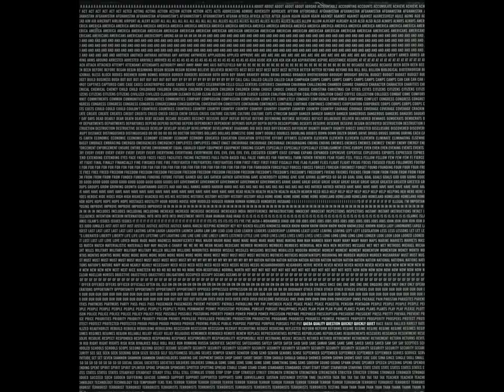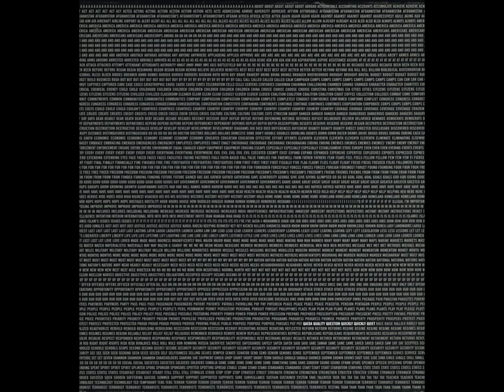Lenka Clayton – Qaeda Quality Question Quickly Quickly Quiet (Vinyl, 2004)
Lenka Clayton – Qaeda Quality Question Quickly Quickly Quiet - George W. Bush's State Of The Union Address 2002

Side One:
1. A - My

Side Two:
1. Nation - Zero

Originally limited to 500 copies. 500 extra, hand numbered copies pressed for Boomkat. George W. Bush's "Axis Of Evil" speech cut up and rearranged alphabetically.

Includes 12x12in DIY-flickbook - simply cut out the images, arrange into order and fasten together with bulldog clip (supplied), then "wait for Q and flick".

This is copy 213/500 of the original pressing.